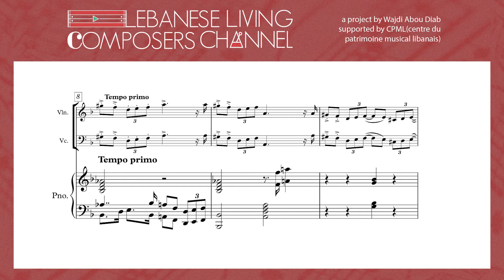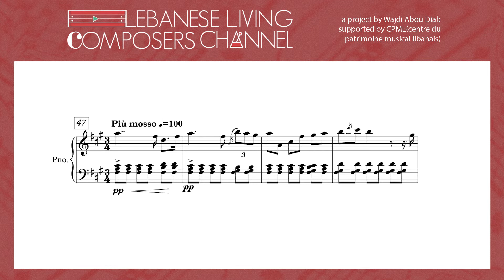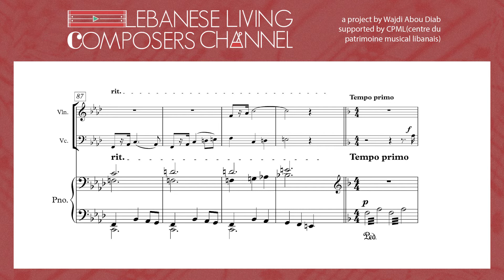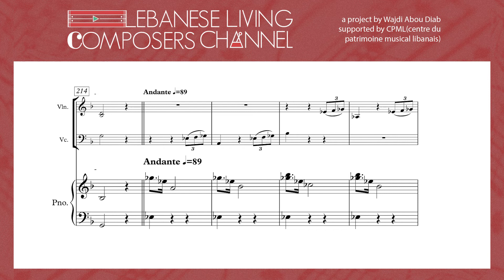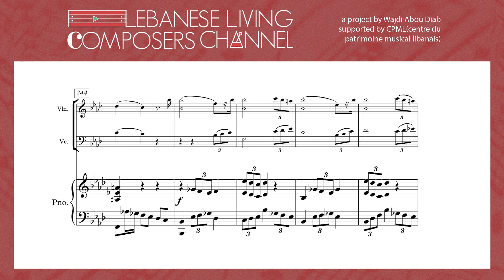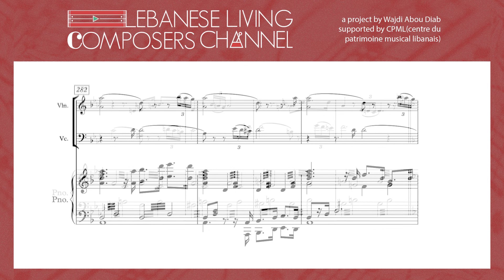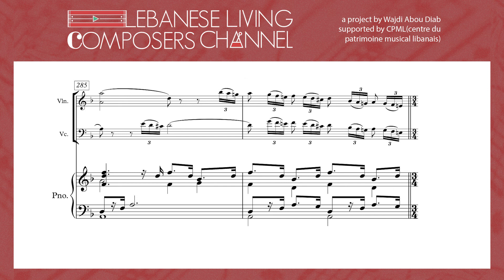IYAD KANAN | PIANO TRIO IN DM OP. 38 | LLCC PROJECT [SCORE VIDEO]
About the piece
Piano trio in D minor op. 38
Violin, Cello, Piano
Trio for Piano, violin and cello  in four movements. Romantic with some oriental roots.
Link to the score
About the Composer
student of Professor Guy Habib.
He collaborated closely since 1999 with NDU Choir for whom he wrote many vocal works and Oratorios in Arabic.
His Arabic art songs on poems by Said AKL, Elias Abou Chabke and Antoine Raad, are gaining significant interest worldwide.
His instrumental music includes chamber works (including a CD "HANIN" for Qanun quintet), as well as orchestral works including a Violin concerto, three symphonic poems (among which "The Return"  and "a Hero's diary" already performed by LPO), a set of Lebanese Dances, as well as a suite "Symphonic paintings" inspired by the work of Khalil Gibran. Recently, he finished writing his first symphony.
But his major unpublished work remains "QADMOUS" Opera in Arabic.
Find the composer on
About LLCC project
Lebanese Living Composers' Channel (LLCC) is a project by the Lebanese composer Wajdi Abou Diab, that aims to support the Lebanese living music composers, by creating a YouTube channel (along with a Facebook page and an Instagram account) dedicated to presenting their works as score videos.
Credits
Archiving and video editing:  Wajdi Abou Diab ( wajdiaboudiab.com )
Thanks to our donors for making this project possible
Zeina Saleh Kayali
Wajdi Abou Diab
Useful Link
Copyrights
This video is a part of the "Lebanese Living Composers Channel" project.
All materials used in this score-video and in the description are used with permission.